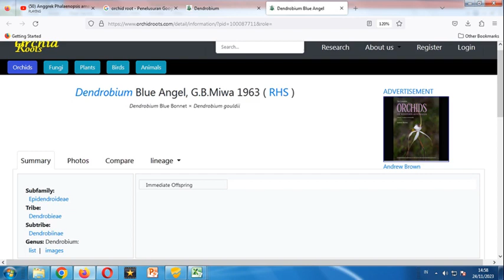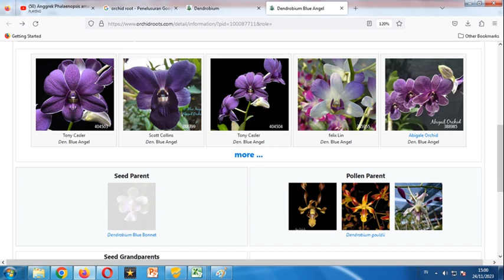Anggrek Dendrobium Blue Angel (Bidadari Biru) 1963 # warna birunya secantik bidadari gaes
Anggrek Dendrobium Blue Angel atau Bidadari Biru adalah termasuk anggrek hybrid. Anggrek ini merupakan hasil persilangan antara Dendrobium Blue Bonnet dengan Dendrobium gouldii.yang diregister pertama kali oleh G.B.Miwa pada tahun 1963. Sumber Klasifikasi ilmiah anggrek ini adalah sebagai berikut. Kerajaan: Plantae; Divisi: Magnoliophyta; Kelas: Liliopsida; Ordo: Orchidales; Famili: Orchidaceae; Genus: Dendrobium; Hybrid: Dendrobium Blue Angel.